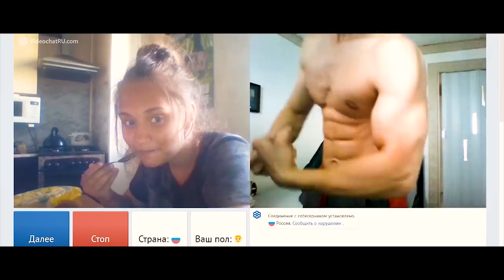ЗАДРОТ-КАЧОК склеел КРАСАВИЦУ ИНОСТРАНКУ! Archo Morris в чат рулетка!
Если хочешь накачаться в натураху, тебе сюда! Выбирай программу -

Реакции в чат рулетке. Качок в чатрулетка.